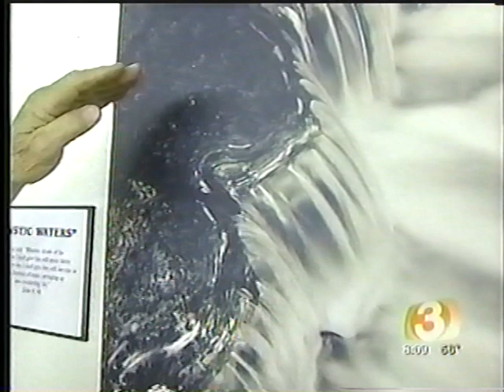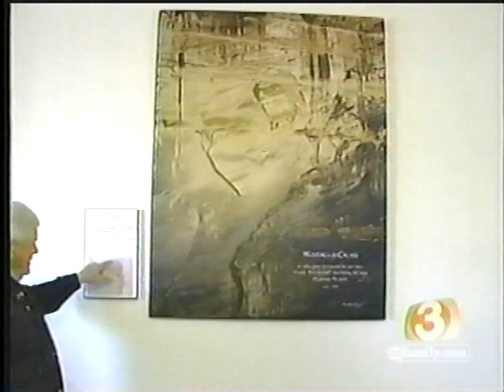Spiritual Images by Douglas Hamm